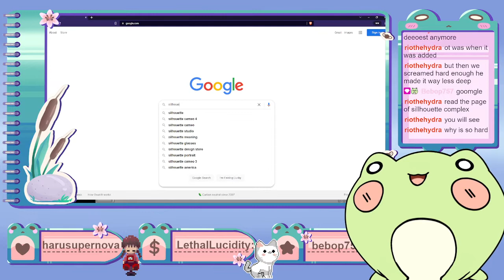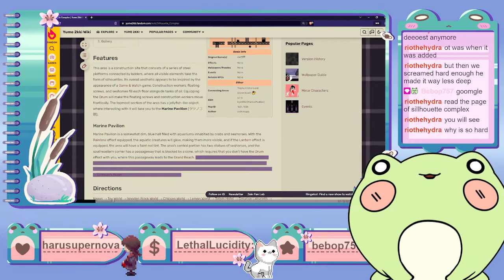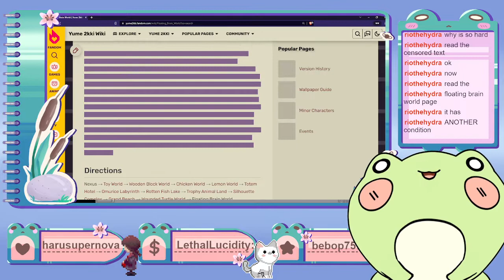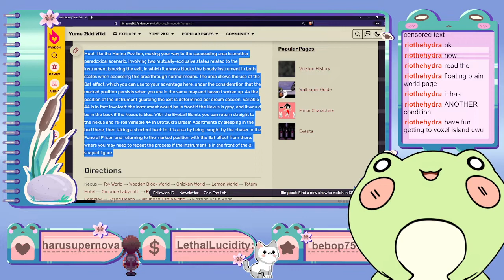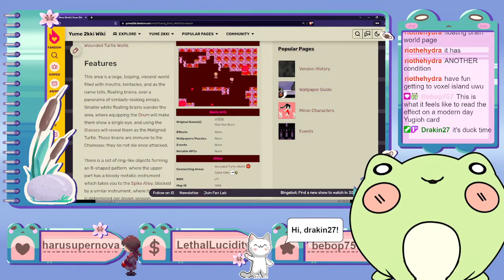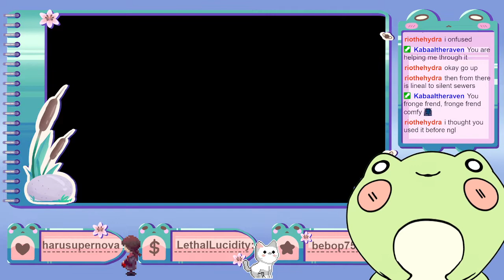Fronge plays Yume 2kki part 29 - exploring some of noildoof's new worlds!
Originally streamed on March 25, 2022 on Twitch.